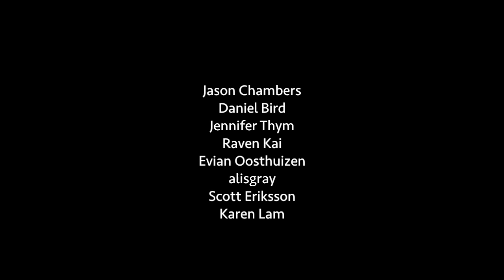To NaNo, or Not to NaNo (NaNoWriMo 2014)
A crowdsourced film performance of geekmama's parody of the Hamlet soliloquy "to be, or not to be" by William Shakespeare in anticipation of National Novel Writing Month (aka NaNoWriMo). Don't know what that is?

Cast:

Jaime Cham
Clemens Thym
Saffron Chan
Jason Chambers
Daniel Bird
Evian Oosthuizen
alisgray